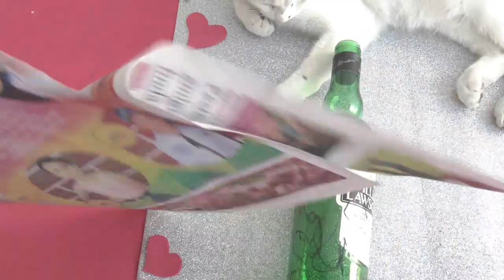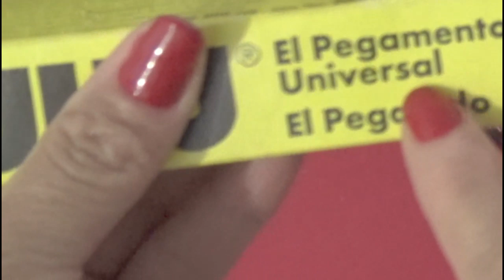BOTELLAS DE VIDRIO DECORADAS SAN VALENTÍN- VALENTINE´S DAY decorated bottles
Realiza estas fáciles botellas decoradas con motivo de 14 de febrero, Sn Valetín.
los harás con materiales que seguramente tienes en tu casa!!